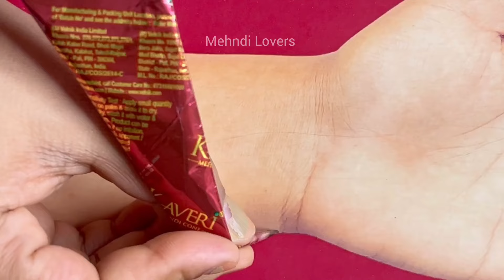Karwa chauth special full front hand mehndi design | simple karwachauth mehndi design 2024 | mehandi